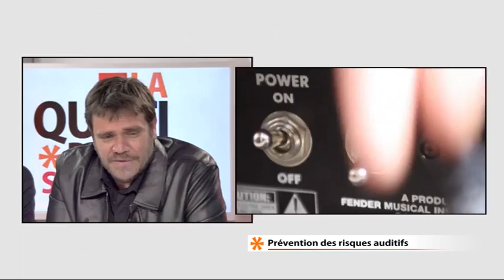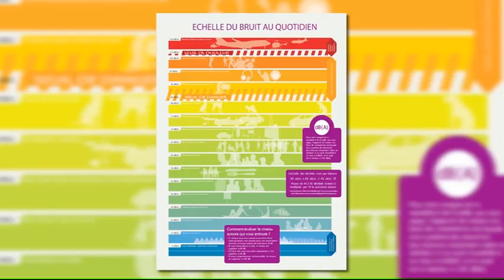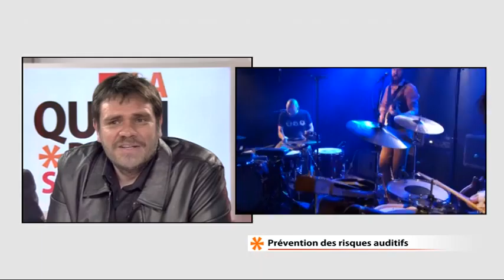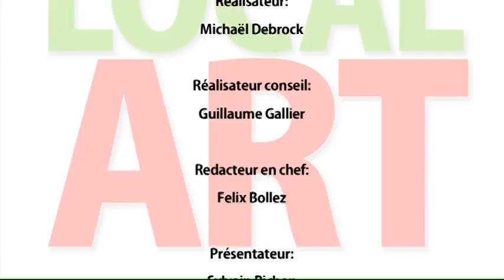140313 La quotidienne P2